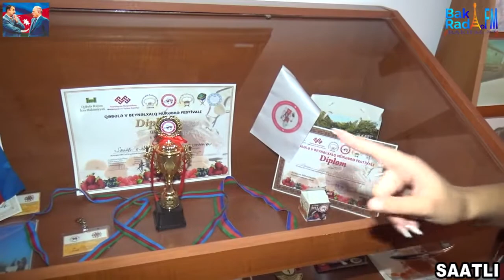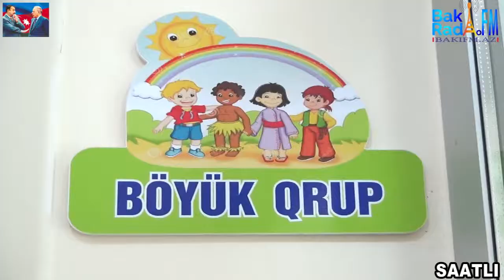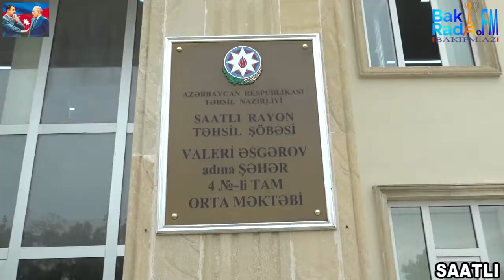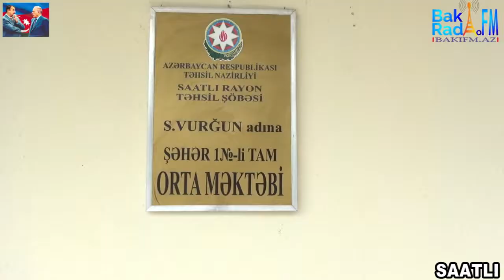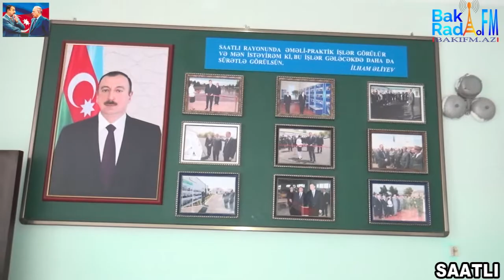SAATLI GENCLERI İLE GORUSDUK